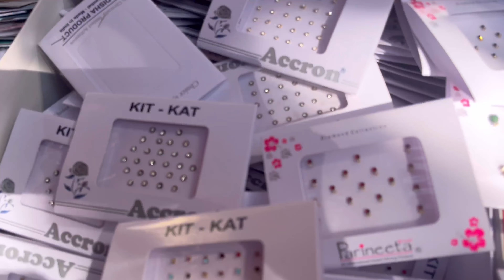ഇത്ര വില കൊറവോ 😎 മല്ലേശ്വരം സ്ട്രീറ്റ് shopping malayalam🛍️